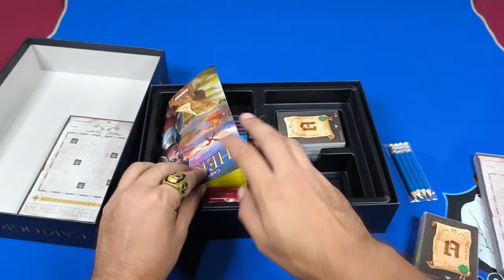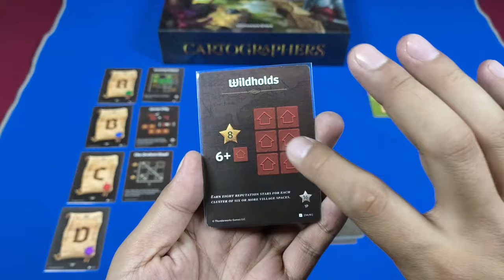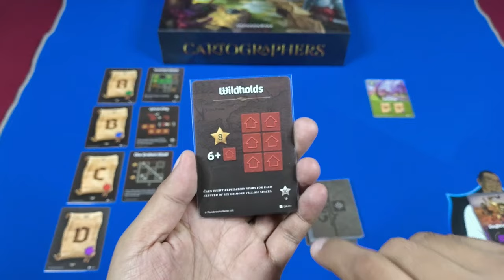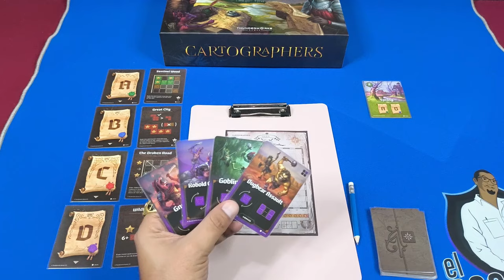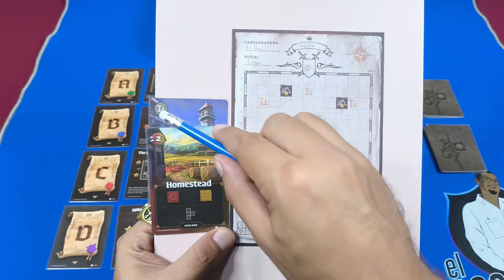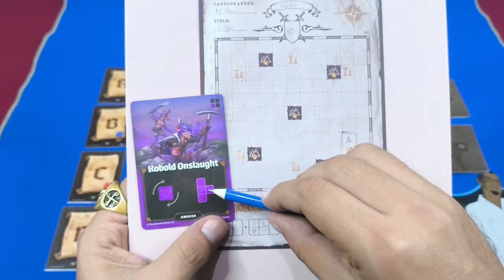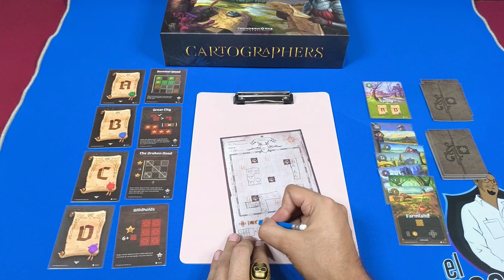Cada partida es un lienzo en blanco. ¿Qué mapa crearás en Cartographers?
¡Conviértete en el mejor cartógrafo! ¿Estás listo para explorar nuevos territorios y crear tus propios reinos? En este video te enseñaremos todo lo que necesitas saber sobre Cartographers, el juego de mesa que está conquistando el mundo. Dibuja tus mapas, cumple los edictos de la reina y compite con tus amigos por la victoria.